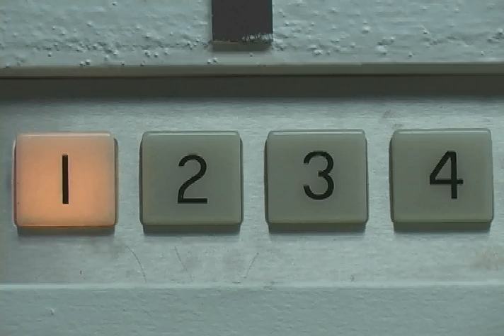The Elevator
First Assignment for my MED365 class, @ MSU, Springfield, MO.